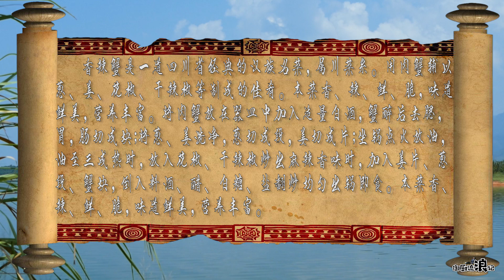秘製“香辣花蟹”，8只花了100元，吃下第一口，就感覺值了【御廚流浪記】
御廚秘製“香辣花蟹”，配上玉米，萵筍，胡蘿蔔，味道別提多美了，一口氣吃完8只螃蟹，好過癮啊！

關於新禦廚流浪記系列美食故事，會讓你發現生活中更多的精彩